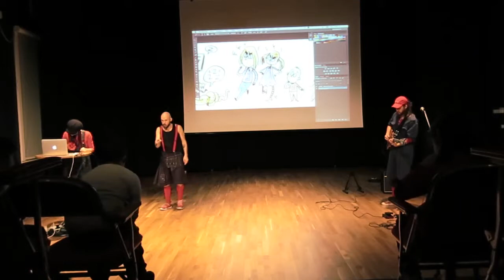Sjunga Pop!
Tre sångare lirar hitlåten "Sjunga Pop (det är allt jag vill göra)" och får besök av en slingrig majssnok. På resans väg tränar de magstöd, dricker kaffe och finner sin egen röst!

Kolla mer påhitt på berätteribolaget.se